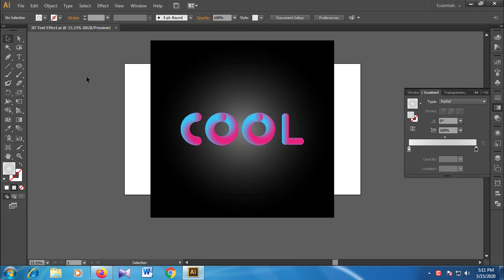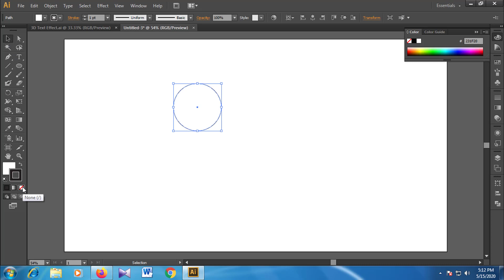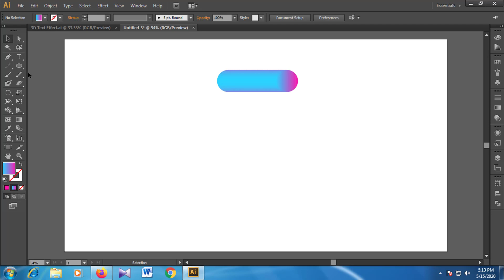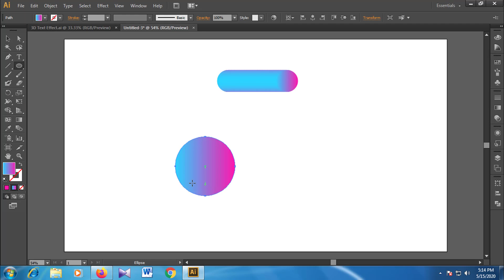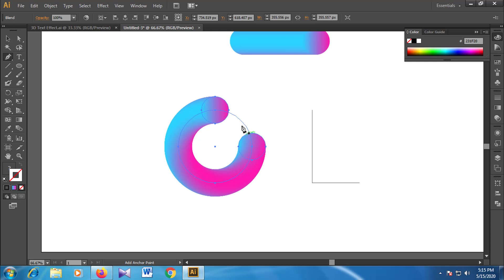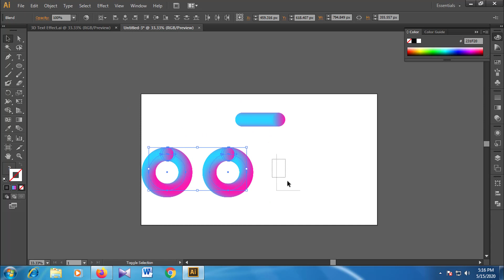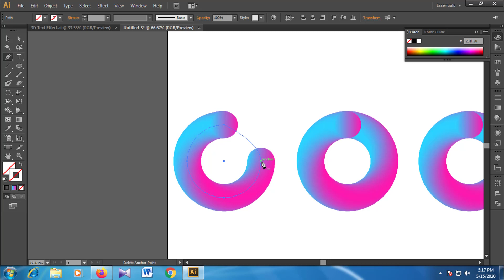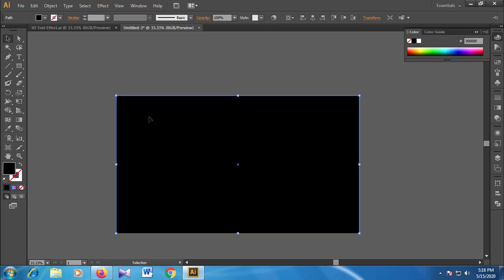How To Create 3D Text Effect in Adobe Illustrator || Art Tech Bangla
In this video, we are trying to show you how to create a 3D text effect using adobe illustrator. Hope, it would be helped you to be a professional designer. Just watch
this video till the end.